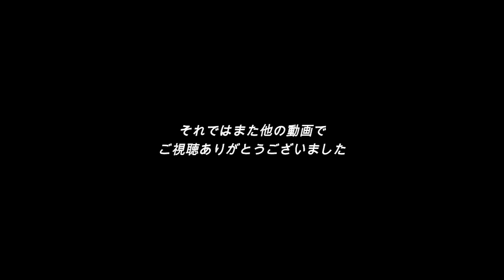【登山】アウトドアでも旅行でも持っていればあんしん！ スタッフバッグ（ドライバッグ）のおススメ理由3つ あるとないとじゃ雨のとき大違い EXPED（エクスペド）を使っています【道具】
今回の動画ではおススメの道具を紹介します。
山でも自転車でも旅行でも重宝しているので、ぜひみなさまも使ってみてください。スタッフバッグも色々種類があり、数種類使ってみましたが今のところ動画で紹介したEXPED（エクスペド）のものが使い勝手が良いです！

※EXPEDのバッグで今までに浸水して困ったことはありませんが、あくまでも自己責任でご使用ください。